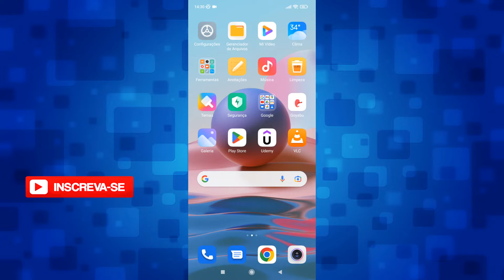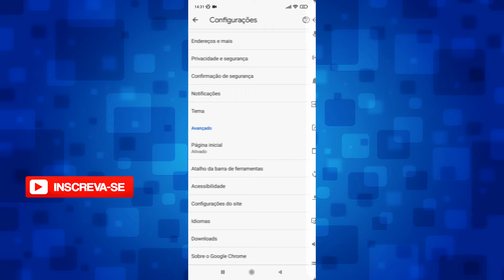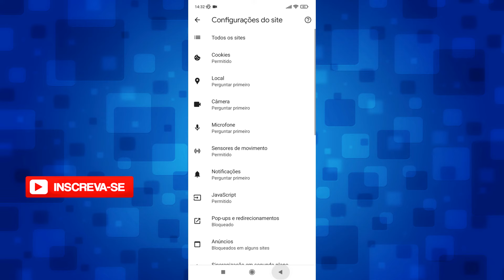Como Ativar ou Desativar o JavaScript no Celular (Rápido e Fácil)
Nesse vídeo mostro como ativar ou desativar o JavaScript no seu celular Android de maneira simples e fácil. Sendo uma tecnologia muito importante para a internet nos dias de hoje, muitos programadores tem se dedicado a aprender JavaScript e entender seu funcionando. Pensando nisso foi preparado esse tutorial para auxiliar nesse aprendizado.